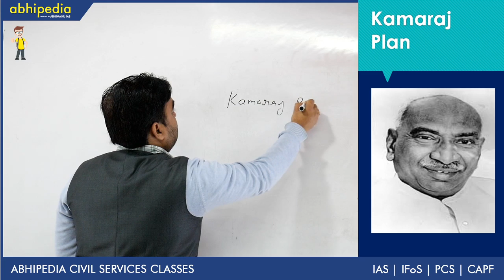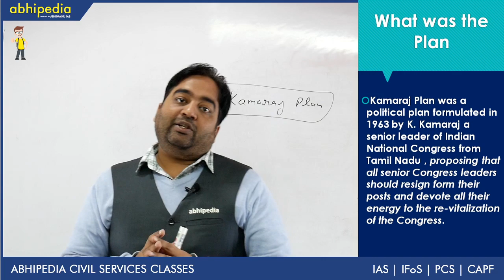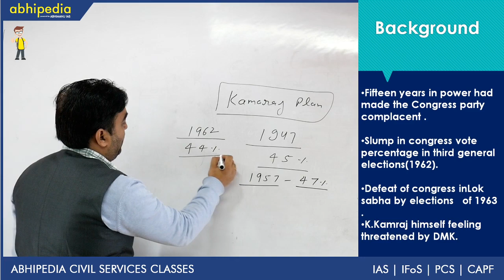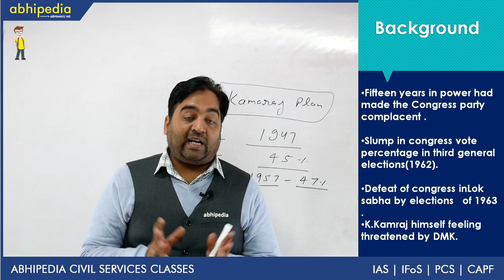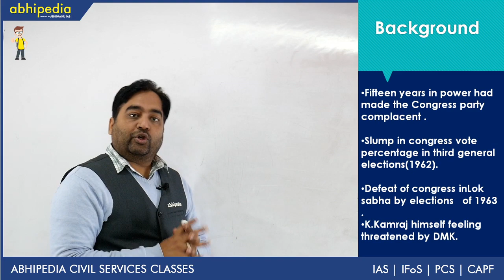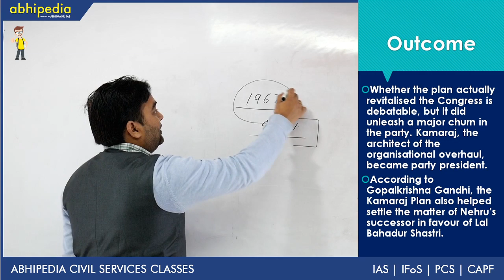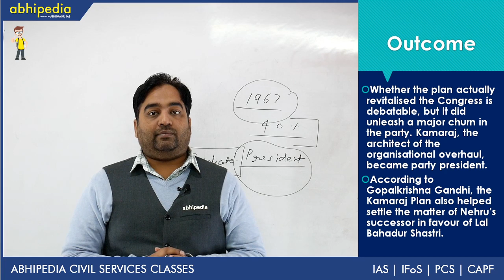Kamaraj Plan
What was the Plan.
Background of Plan.
Outcome.